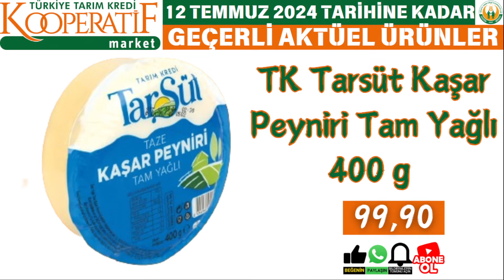TARIM KREDİ KOOPERATİF MARKET | 12 TEMMUZ 2024'E KADAR | TARIM KREDİ AKTÜEL İNDİRİMLER|GIDA TEMİZLİK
Türkiye Tarım Kredi Kooperatif MArket aktüel ürünler indirimleri 12 Temmuz 2024 tarihine kadar geçerli olacak kampanyalar içinde temizlik ve gıda fırsatları yer alıyor. Desteklerinize teşekkür eder saygılar sunarız.

Maylo Tuvalet Kağıdı 2 Katlı 40 Rulo 188,90
Sanino Diş Macunu Çeşitleri 75 ml 24,90
Bebem Natural Ultra Fırsat Bebek Bezi Çeşitleri 249,90
Renax Toz Çamaşır Deterjanı Beyazlar Renkliler 8 kg 138,90
TK Limonata 1 l 19,90
TK Karadutlu Limonata 1 l 21,90
TK Çubuk (stick) Çay Çeşitleri 16'lı Paket 32 g 23,90
Dripon Pratik Filtre Kahve Tekli 8 g 6,50
Avşar Cool Lime Doğal Maden Suyu 6x200 ml 36,90
Kızılay Sade Doğal Maden Suyu 6x200 ml 28,90
Uludağ Gazlı İçecek Çeşitleri 1,5 l 29,90
Sarıyer Gazlı İçecek Çeşitleri 2,5 l 31,50
TK Kakaolu Fındık Kreması %13 Fındık 400 g 42,90
TK Sütlü Fındık Kreması %25 Fındık 500 g 64,90
TK Olgunlaştırılmış Beyaz Peynir Tam Yağlı İnek-Koyun/İnek-Keçi 600 g 129,90
TK Tarsüt Olgunlaştırılmış Beyaz Peynir Tam Yağlı İnek 600 g 122,90
TK Beyaz Peynir Tam Yağlı 500 g 75,90
TK Eski Kaşar Peyniri Tam Yağlı 350 g 105,90
TK Ayran Tam Yağlı 200 ml 4,90
TK Kaymaksız Yoğurt Tam Yağlı 1500 g 52,90
TK Tarsüt Kaşar Peyniri Tam Yağlı 400 g 99,90
TK Tarsüt Tost Peyniri Tam Yağlı 700 g 149,90
Aynes Laktozsuz UHT Süt 1 l 27,90
Duranlar Taze Beyaz Peynir Yarım Yağlı Salamura 450 g 89,90
Duranlar Yöresel Üçgen Peynirler 300 g 75,00
Torku Üçgen Peynir 100 g 25,0
Torku Krempare 350 g 62,90
Sütaş Ayran Tam Yağlı 2 l 49,90
Sütaş Süzme Peynir Tam Yağlı 500 g 82,50
Duranlar Taze Beyaz Peynir Yarım Yağlı 650 g 99,90
Dimes Milk Shake Çeşitleri 310 ml 29,90
Anadolu Yeşil Mercimek 1000 gr 49,90
TK Ton Balığı Ayçiçek Yağlı 3x80 gr 69,90
Oylum Kaymaklım Yulaflı Kremalı Bisküvi 450 gr 29,90
Ülker Badem Kraker Süt Mısır Tadında 135 gr 14,90
Torku Tam Buğdaylı Bisküvi 3x131 gr 29,90
TK Domates Salçası 700 gr 35,90
TMO Kırmızı Mercimek 1000 gr 24,00
Greta Zeytinli&Dağ Kekikli Kraker 120 gr 26,90
Züber Lokma Kaplı Meyve Topu Çeşitleri 96 gr 39,90
Züber Granola Bar 25 gr 13,90
Züber Fıstık Ezmeli Vegan %20 Protein Bar 45 gr 29,90
TK Fermante Kangal Sucuk Dana Eti kg 529,90
Kahve Dünyası Antep Fıstıklı Sütlü Gofrik 33 gr 16,90
Eti Lifalif Yulaf Ezmesi Çeşitleri Öğütülmüş Yulaf 350 gr/Yulaf 500 gr 29,90
Züber Noutos Nohut Cips Çeşitleri 55 gr 29,90
TK Soyulmuş Sosis Dana Eti 250 gr 94,90
Cool Cook Mini İçli Köfte Donuk Ürün Dana Eti 150 gr 45,90
ASR Donuk İşkembe Çorbası Donuk Ürün 750 gr 107,90
Bütün Donuk Piliç Bakpiliç/Keskinoğlu kg 89,90
Maylo Kağıt Havlu 2 Katlı 12 Rulo 98,90